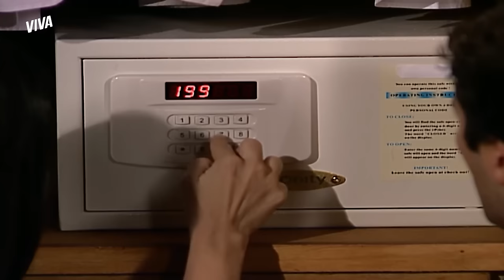TAÍS É DESCOBERTA, BEBEL FAZ SUCESSO, PAULA E DANIEL JUNTOS! | PARAÍSO TROPICAL | RESUMO DA SEMANA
ParaísoTropicalNoVIVA teve uma semana daquelas! Muita emoção, agito e tudo aquilo que a gente ama 🤩

Daniel descobriu a verdade sobre Taís e, finalmente, conseguiu reencontrar Paula. Os dois estão vendo a melhor maneira de se vingar da vilã e livrar Paula da clínica! Haja coração 🥵

Bebel está fazendo o maior sucesso posando de madame ao lado de Urbano, mas Olavo já não aguenta mais a situação. Ele perdeu a paciência e botou um ponto final na relação dos dois. Viiiiiixe, será que ela vai conseguir virar o jogo? 👀

TAÍS É ASSALTADA A MANDO DE OLAVO E PERDE PROVAS CONTRA ELE (segunda-feira, 29/11) 00:01
DANIEL PEGA PAULA E IVAN JUNTOS E SUSPEITA DA ESPOSA (terça-feira, 30/11) 04:03
DANIEL DESCOBRE QUE TAÍS ESTÁ NO LUGAR DE PAULA! (quarta-feira, 01/12) 09:13
PAULA E DANIEL FINALMENTE SE REENCONTRAM!  (quinta-feira, 02/12) 13:25
BEBEL APARECE CHIQUÉRRIMA E É CERCADA POR FOTÓGRAFOS! (sexta-feira, 03/12) 16:47
ACABOU! OLAVO TERMINA TUDO COM BEBEL! (sábado, 04/12) 20:48